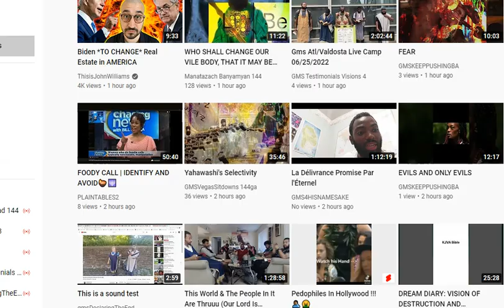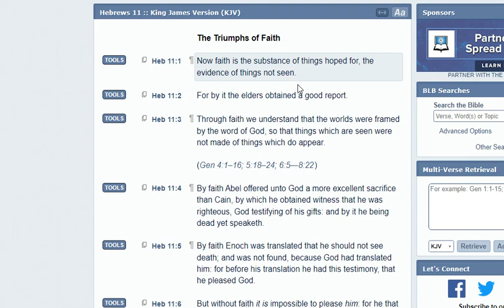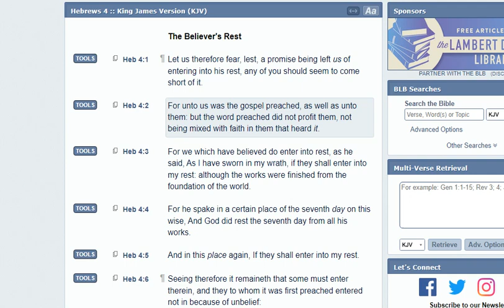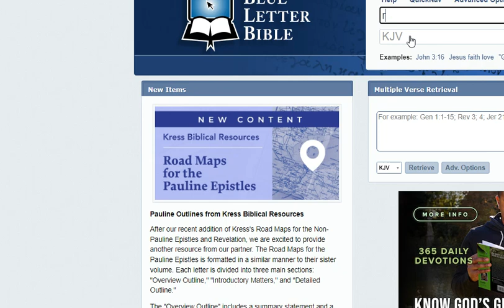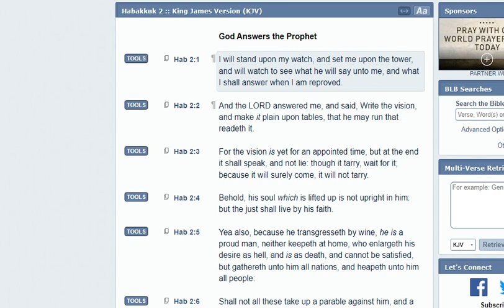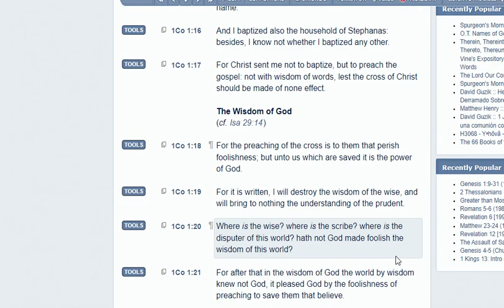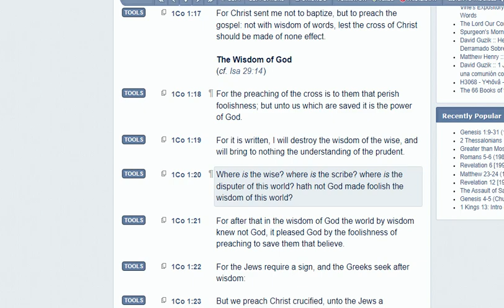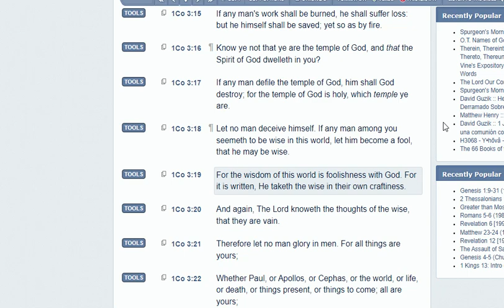The Wisdom Of This World Is Foolishness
It's all about FAITH!